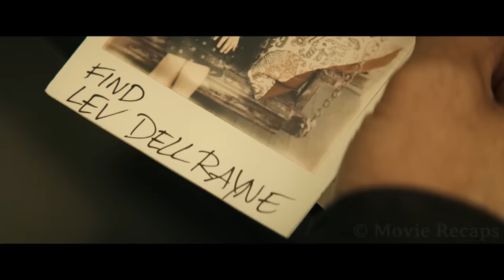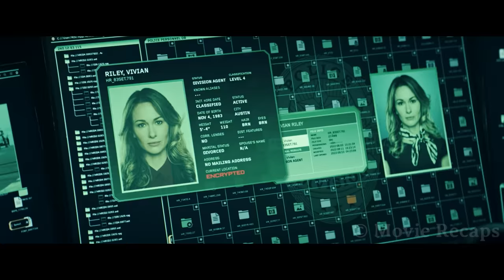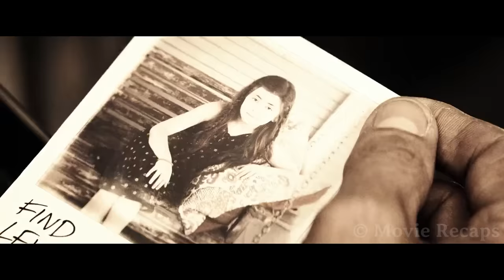He Realizes That He is in a Simulation Made By The Government To Uncover His Secrets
A depressed detective is trying to solve the case of his missing daughter when he encounters a mysterious man capable of mind-controlling other people and may be involved in his past.